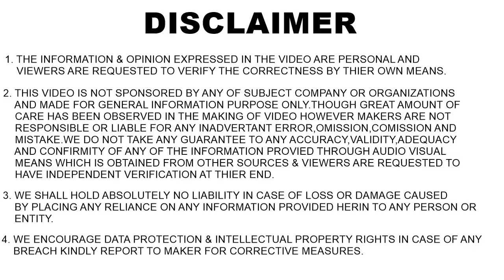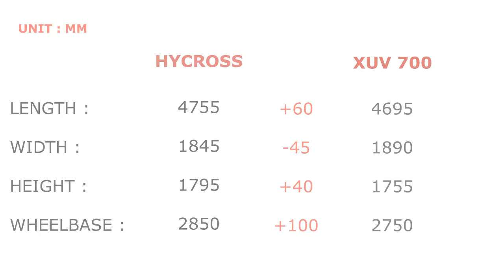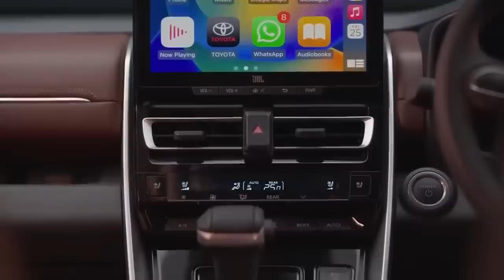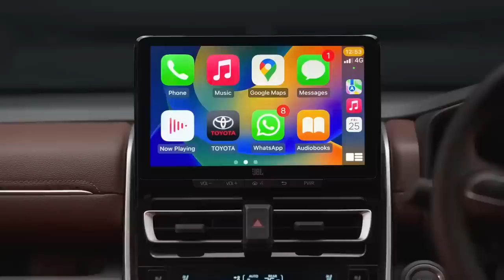XUV 700 की बजाए Innova Hycross खरीदने के 9 कारण | 9 Reasons to buy Hycross over XUV 700 | ASY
My11Circle App Link :
Use my exclusive coupon: ASY20 to get additional 20% extra cash on first deposit"

XUV 700 is segment king since launch but as you know innova is also a segment leader...and both offer 7 seats so lets know know today 9 reasons to consider innova hycross in place oof mahindra xuv 700.
mahindra xuv 700 vs toyota innova hycross 2023

-𝐃𝐚𝐬𝐡𝐜𝐚𝐦 (Must have Now a days)
Front only :-
Front & Rear  :
For cars : -
-𝐆𝐥𝐚𝐬𝐬/𝐖𝐢𝐧𝐝𝐬𝐡𝐢𝐞𝐥𝐝 𝐜𝐥𝐞𝐚𝐧𝐞𝐫
Tablets/Concentrate for windshield washer liquid :
-𝐌𝐮𝐥𝐭𝐢𝐩𝐮𝐫𝐩𝐨𝐬𝐞 𝐋𝐢𝐪𝐮𝐢𝐝 𝐩𝐨𝐥𝐢𝐬𝐡 𝐟𝐨𝐫 𝐂𝐚𝐫/𝐛𝐢𝐤𝐞 (Shine anything)
-𝐃𝐚𝐬𝐡𝐛𝐨𝐚𝐫𝐝 𝐫𝐞𝐬𝐭𝐨𝐫𝐞𝐫 ( Make your car dashboard new again)
-𝐓𝐲𝐫𝐞 𝐬𝐡𝐢𝐧𝐞 𝐟𝐨𝐫 𝐂𝐚𝐫/𝐛𝐢𝐤𝐞
-𝐋𝐞𝐚𝐭𝐡𝐞𝐫 𝐜𝐥𝐞𝐚𝐧𝐞𝐫,𝐫𝐞𝐬𝐭𝐨𝐫𝐞𝐫 𝐚𝐧𝐝 𝐜𝐨𝐧𝐝𝐢𝐭𝐢𝐨𝐧𝐞𝐫
-𝐂𝐥𝐞𝐚𝐧𝐢𝐧𝐠 𝐜𝐥𝐨𝐭𝐡𝐬 𝐟𝐨𝐫 𝐜𝐚𝐫/𝐛𝐢𝐤𝐞
-𝐀𝐈𝐑 𝐏𝐔𝐑𝐈𝐅𝐈𝐄𝐑
Silicon :
-𝐁𝐥𝐮𝐞𝐭𝐨𝐨𝐭𝐡 𝐰𝐢𝐭𝐡 𝐅𝐚𝐬𝐭 𝐜𝐡𝐚𝐫𝐠𝐢𝐧𝐠 𝐔𝐒𝐁 𝐩𝐨𝐫𝐭 𝐱 𝟐
Car seat back organizer :
Bootspace organiser :
For bike : -
-𝐑𝐔𝐒𝐓/𝐒𝐓𝐀𝐈𝐍 𝐑𝐄𝐌𝐎𝐕𝐄𝐑 /𝐂𝐡𝐚𝐢𝐧 𝐜𝐥𝐞𝐚𝐧𝐞𝐫 𝐟𝐨𝐫 𝐜𝐚𝐫/𝐛𝐢𝐤𝐞
-𝐂𝐀𝐑 𝐏𝐄𝐑𝐅𝐔𝐌𝐄
-𝐀𝐑𝐌𝐑𝐄𝐒𝐓 𝐂𝐔𝐒𝐇𝐈𝐎𝐍
- 𝐏𝐑𝐄𝐒𝐒𝐔𝐑𝐄 𝐖𝐀𝐒𝐇𝐄𝐑 𝐅𝐎𝐑 𝐂𝐀𝐑/𝐁𝐈𝐊𝐄
-𝐀𝐑𝐌 𝐒𝐋𝐄𝐄𝐕𝐄𝐒 𝐅𝐎𝐑 𝐁𝐈𝐊𝐄𝐑𝐒
-𝐅𝐀𝐂𝐄 𝐌𝐀𝐒𝐊/𝐇𝐄𝐋𝐌𝐄𝐓 𝐕𝐈𝐒𝐎𝐑 𝐅𝐎𝐑 𝐁𝐈𝐊𝐄𝐑𝐒
-𝐊𝐍𝐄𝐄 & 𝐄𝐋𝐁𝐎𝐖 𝐏𝐑𝐎𝐓𝐄𝐂𝐓𝐎𝐑 𝐅𝐎𝐑 𝐁𝐈𝐊𝐄 𝐑𝐈𝐃𝐄𝐑𝐒
-𝐄𝐍𝐆𝐈𝐍𝐄 𝐎𝐈𝐋 𝐅𝐎𝐑 𝐁𝐈𝐊𝐄𝐒
-𝐕𝐀𝐂𝐂𝐔𝐌 𝐂𝐋𝐄𝐀𝐍𝐄𝐑 𝐅𝐎𝐑 𝐂𝐀𝐑
-𝐆𝐏𝐒 𝐓𝐀𝐂𝐊𝐄𝐑 𝐅𝐎𝐑 𝐂𝐀𝐑/𝐁𝐈𝐊𝐄
-𝐂𝐀𝐑/𝐁𝐈𝐊𝐄 𝐖𝐀𝐒𝐇𝐈𝐍𝐆 𝐒𝐇𝐀𝐌𝐏𝐎𝐎
- 𝐒𝐂𝐑𝐀𝐓𝐂𝐇 𝐑𝐄𝐌𝐎𝐕𝐄𝐑 𝐅𝐎𝐑 𝐂𝐀𝐑/𝐁𝐈𝐊𝐄
-𝐂𝐀𝐑 𝐒𝐓𝐄𝐄𝐑𝐈𝐍𝐆 𝐂𝐎𝐕𝐄𝐑
-𝐒𝐔𝐍𝐒𝐇𝐀𝐃𝐄𝐒 (For All cars)
-𝐖𝐈𝐏𝐄𝐑 𝐁𝐋𝐀𝐃𝐄𝐒 𝐅𝐎𝐑 𝐀𝐋𝐋 𝐂𝐀𝐑𝐒
-𝐉𝐀𝐂𝐊 𝐅𝐎𝐑 𝐂𝐀𝐑𝐒
Magnetic for cars :
For AC vents :
For windshield
For bike :
(with fast charging/waterproof)